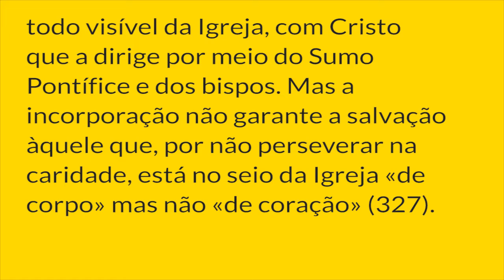§837 - Una, Santa, Católica e Apostólica | Catecismo da Igreja Católica: 1 parágrafo por Dia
A IGREJA É UNA, SANTA, CATÓLICA E APOSTÓLICA
III. A Igreja é católica

QUEM PERTENCE À IGREJA CATÓLICA?

837. «Estão plenamente incorporados na sociedade que é a Igreja aqueles que, tendo o Espírito de Cristo, aceitam toda a sua organização e todos os meios de salvação nela instituídos, e que, além disso, pelos laços da profissão de fé, dos sacramentos, do governo eclesiástico e da comunhão, estão unidos no todo visível da Igreja, com Cristo que a dirige por meio do Sumo Pontífice e dos bispos. Mas a incorporação não garante a salvação àquele que, por não perseverar na caridade, está no seio da Igreja «de corpo» mas não «de coração» (327).

Notas:
327. II Concílio do Vaticano, Const. dogm. Lumen Gentium, 14: AAS 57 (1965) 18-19.